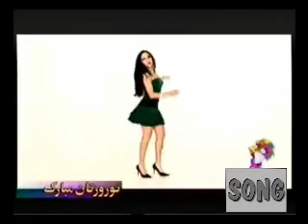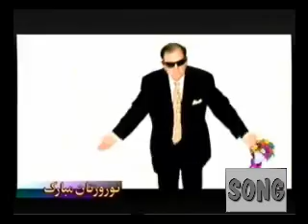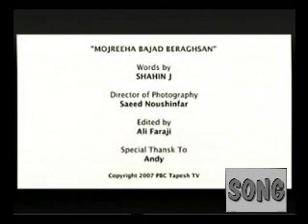mojriha bayad beraghsan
from tapesh tv